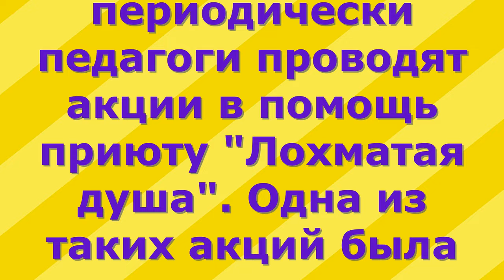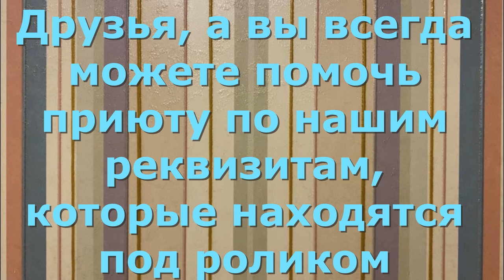Растим себе замену! Children help the shelter.